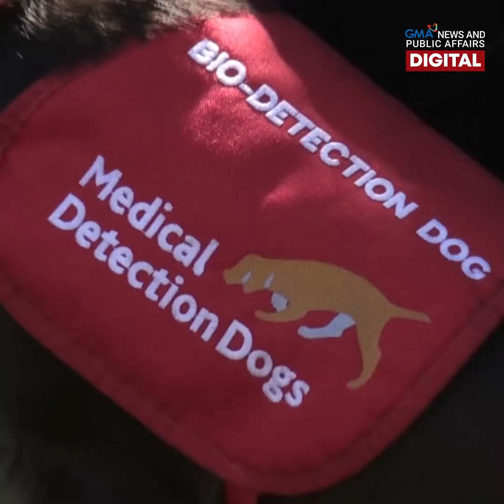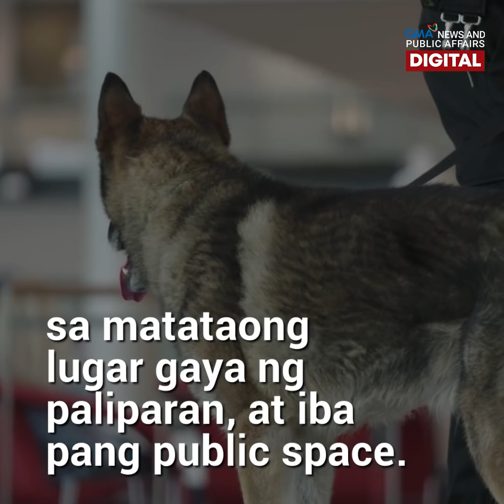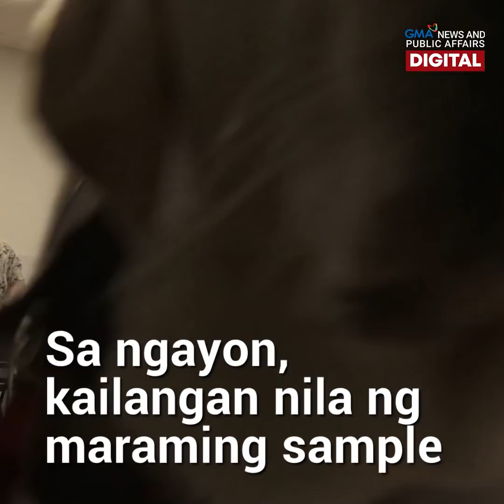GMA Digital Specials: Mga aso, kayang maamoy ang COVID-19?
Pinag-aaralan ng isang grupo sa London kung kayang ma-detect ng mga aso ang COVID-19 sa pamamagitan ng kanilang matalas na pang-amoy.

Dati nang napatunayan na naaamoy ng mga aso ang sakit na cancer, Parkinson's disease, at malaria. Kaya posible rin daw ito sa sakit na COVID-19. Epektibo naman kaya? Panoorin ang detalye sa video.